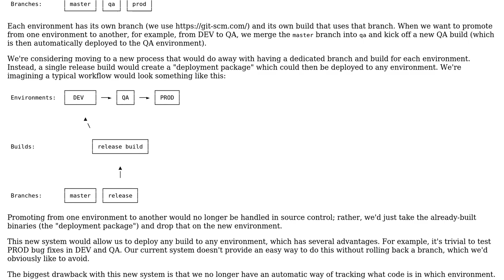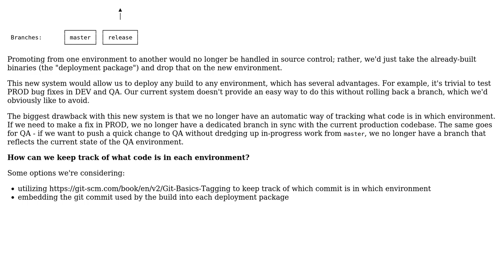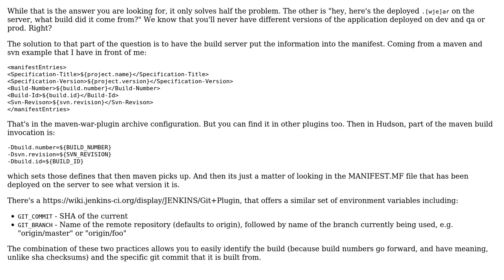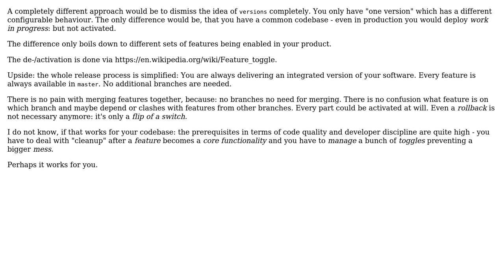How can we keep track of which version of our code is in each environment? (2 Solutions!!)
How can we keep track of which version of our code is in each environment?

With thanks & praise to God, and with thanks to the many people who have made this project possible! | Content (except music & images) licensed under CC BY-SA | Music | Images & others | With thanks to user Thomas Junk user Nathan Friend and the Stack Exchange Network Trademarks are property of their respective owners. You are responsible for your own actions.